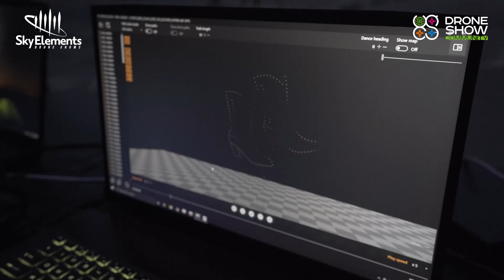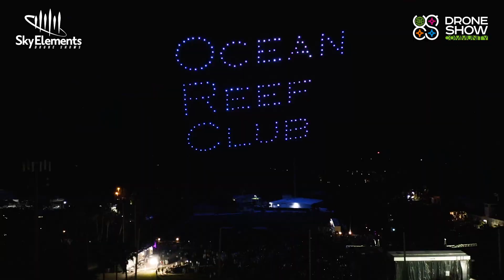Drone show in Florida with 200 drones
Sky Elements Drone Shows headed down to Key Largo to put on a very special drone show for the Ocean Reef Club alongside a private concert!

Join the webinar on July 14, where Preston Ward, Chief pilot and general counsel for Sky Elements Drone Shows, will talk about the company's success story and the peculiarities of working in the drone show industry:

After registering, you will receive a confirmation email about joining the webinar.

The webinar is hosted by SPH Engineering & Drone Show Software team.

Over 7000 drones are powered by Drone Show Software providers in more than 55 countries. Drone Show Software is the first company to provide customers with the opportunity to get a profit in the entertainment market with drone light shows. 💫 Drone Show Software is developed to manage a swarm of drones equipped with lights, fireworks, smoke generators, or other payloads as flying pixels for astonishing shows, providing customers a solution so that they could fly a mind-blowing drone show in just a month. ✨ Within six years, the software has pushed the organic development of a global community of drone show providers.